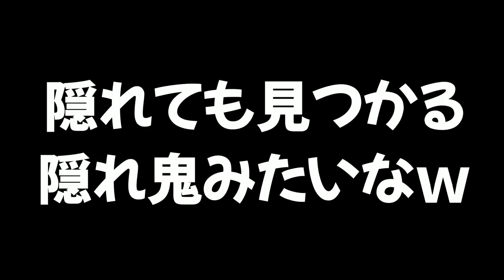【ミサイル注意】隠れてる場所がバレちゃう「かくれ鬼」がおもしろすぎたｗｗｗ【スプラトゥーン２】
【偽物って言われた】スプラ専用の掲示板で見つけたキッズ達とかくれんぼをしてみたｗｗｗ

【コロコロで引き分け】ローラーを転がすだけで引き分けを狙ってみたｗｗｗ

　　　　　　　　　　　　　　　　敬称略